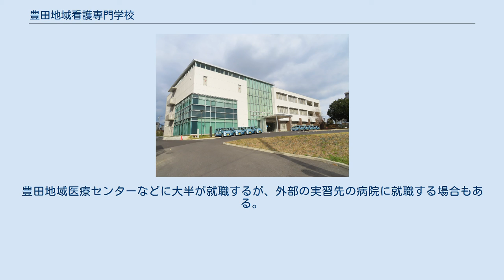豊田地域看護専門学校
豊田地域看護専門学校（とよたちいきかんごせんもんがっこう）は、愛知県豊田市西山町3丁目30番地1にある専門学校。
 設置者は豊田市地域医療センターであり、看護専門学校の施設は地域医療センターに隣接している。
3年課程であり、1学年の定員は40人。
社会人入学の制度もある。
 1970年（昭和45年）4月、同年まで豊田市立図書館が使用していた建物（現在の豊田市近代の産業とくらし発見館）を利用し、豊田市喜多町に豊田加茂医師会准看護婦学校として開校した。
その後、1975年（昭和50年）3月には豊田加茂医師会の会館が新築され、豊田市西山町に移転した。
1978年（昭和53年）4月には設置者が豊田加茂医師会から豊田地域医療センターに移行し、豊田地域医療センター附属准看護婦学校に改称した。
1980年（昭和55年）4月には准看護婦学校とは別の組織として豊田地域看護専門学校（医療専門課程看護科）が開校。
1984年（昭和59年）4月には准看護婦学校と看護専門学校が統合され、豊田地域看護専門学校（医療高等課程准看護科・医療専門課程看護科）が開校した。
2003年（平成15年）4月には豊田市西山町の現在地に新校舎が完成して移転した。
 豊田地域医療センター、豊田厚生病院、トヨタ記念病院などを中心として実習を行っているが、藤田医科大学病院など外部の病院で実習を行う場合もある。
豊田地域医療センターなどに大半が就職するが、外部の実習先の病院に就職する場合もある。